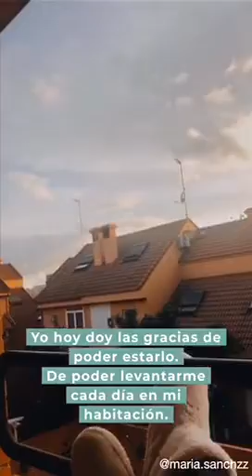Precioso vídeo de nuestra aladina María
María, una princesa luchadora de 16 años, ha hecho este maravilloso vídeo para que nos demos cuenta de la suerte que tenemos de estar en casa con nuestras familias. ¡No te lo puedes perder!